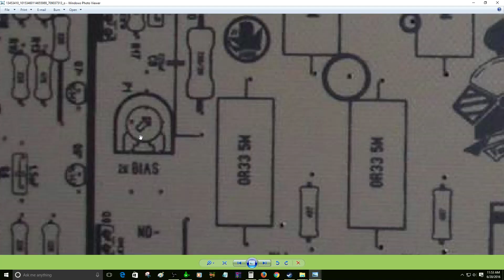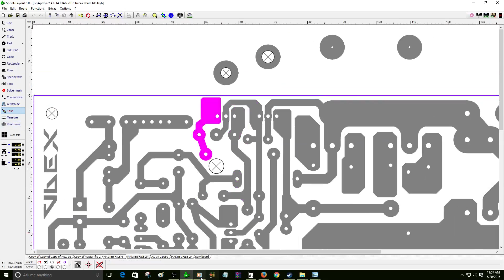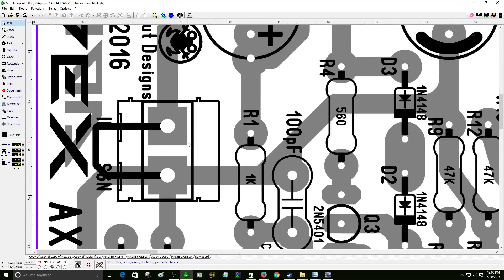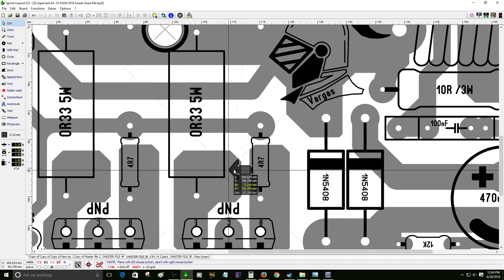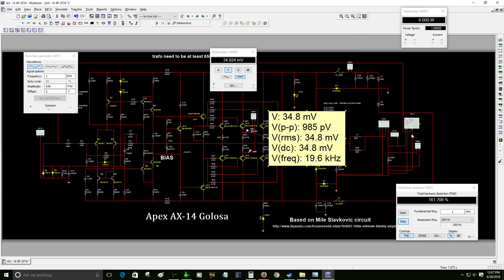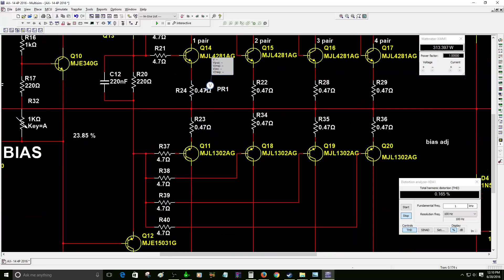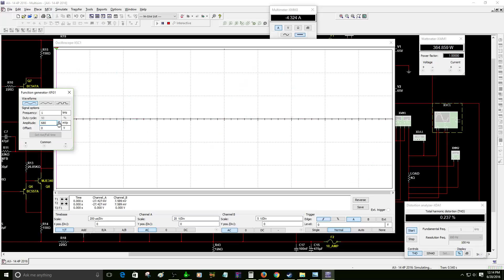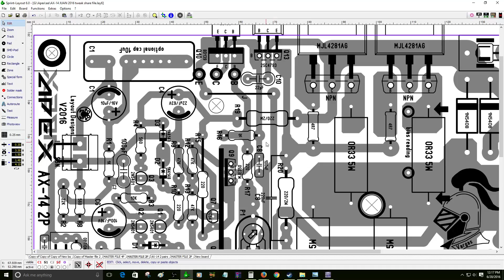Ajuste de bias para el Golosa de 2 pares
perdonen que repita esto muchas veces pero es mejor para recordar